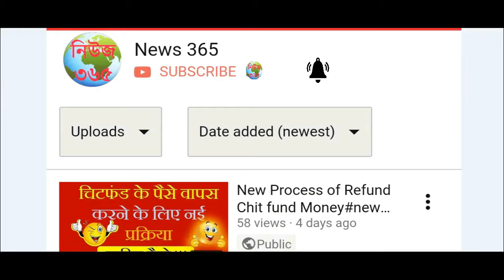বাগাল উৎসব Bagwal festival of Devidhura-Champawat#100 injured in Bagwal Festival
বাগাল’ উৎসব কে কেন্দ্র করে ঈশ্বরের কাছে পুণ্যি লাভের আশায় একে অপরের দিকে পাথর ছুঁড়ে জখম হল প্রায় ১০০ জন ভক্ত। ঘটনাটি ঘটেছে উত্তরাখণ্ডের চম্পাহাটি জেলার দেবীধুড়া মন্দিরে।

এ এক অদ্ভুত নিয়ম, যাতে প্রান চলে যাওয়ার আশঙ্কা থাকে মানুষের।

মন্দিরের প্রধান পুরোহিত বিসি যোশীর কাছে এই উৎসবের মূল কারন জানতে চাওয়া হলে তিনি জানান, বহু বছর আগে থেকেই এই পাথর ছোঁড়া উৎসব চলে আসছে। সাধারনত এই উৎসব পালন করা হয় প্রতিবছর রাখি পূর্ণিমার দিন।